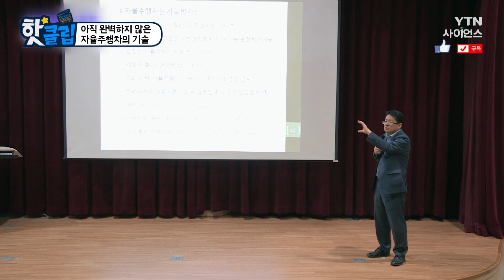[핫클립] 아직 완벽하지 않은 자율주행차의 기술 / YTN 사이언스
미국에서는 완벽하지 못한 자율주행차를
자율주행차 처럼 운전하다가 사고가 많이 났다.
이런 사고는 자율 주행 기술이
아직 완벽하지 않아서라고 하는데…

아직 완벽하지 않은 자율주행차의 기술 / YTN 사이언스